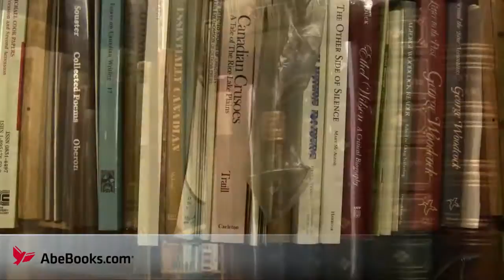Steven Temple Books in Toronto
Steven Temple Books can be found in downtown Toronto, Canada on the second floor of a building on Queens Street West. Once a mecca of used bookstores, Steven Temple Books remains one of the only remaining antiquarian bookshops on the block.
Established in 1974, the store specializes in literary first editions from the 19th and 20th centuries. A truly unique shop, it boasts over 50,000 hard covers with a good stock of out of print, scarce and rare books. Steven Temple Books has an impressive selection of Canadian literature, making it hard to leave without a treasure you didn't know you couldn't live without.

This quintessential antiquarian bookstore leaves no space unused, filled to the brim - floor to ceiling with unique and rare literary antiquities for you to find. If you're lucky, you might be granted access to the back room, where you'll travel through a tunnel of old produce boxes used as makeshift bookshelves, creating an atmosphere of mystery and adventure in exploring a world of new-to-you treasures and troves.

Be sure to plan your visit in advance or leave it to luck, the shop doesn't have set hours but with many literary treasures to be found is well worth the visit for any book enthusiast.